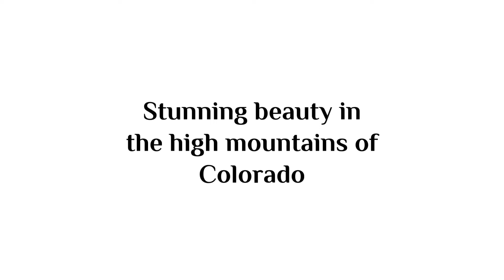Amazing Wildflowers in American Basin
The best time to hike in the high mountains of Colorado is when the wildflowers are at their peak. Here's a glimpse.